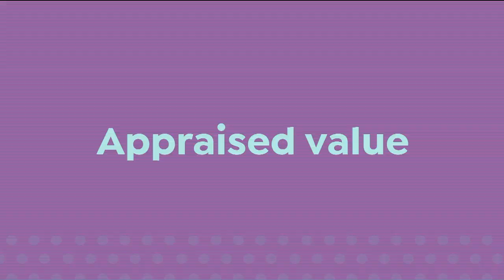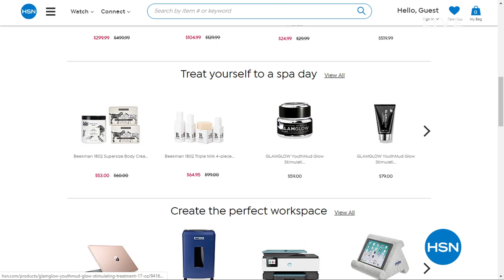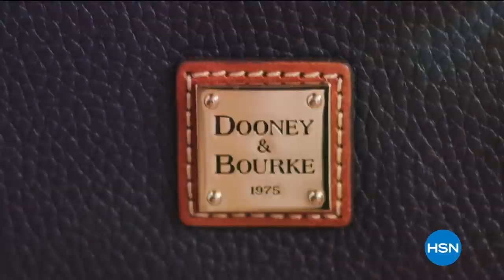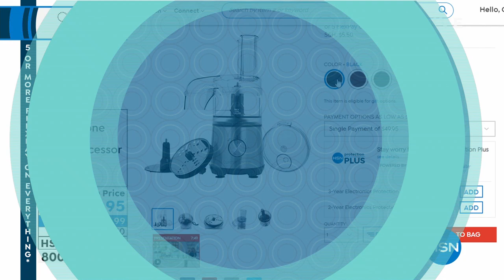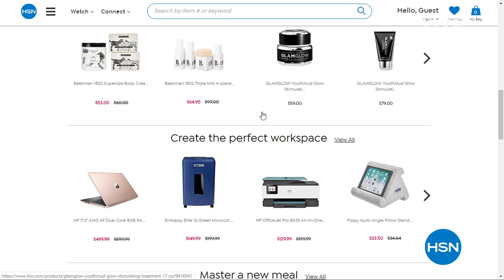HSN | Chef Curtis Stone Anniversary 03.22.2020 - 01 PM